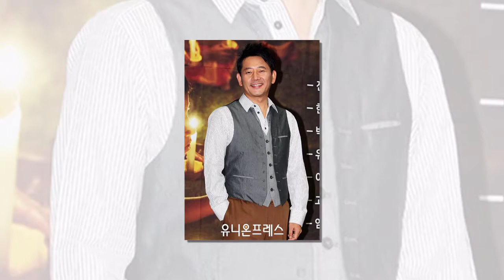Jun Kwang Ryul